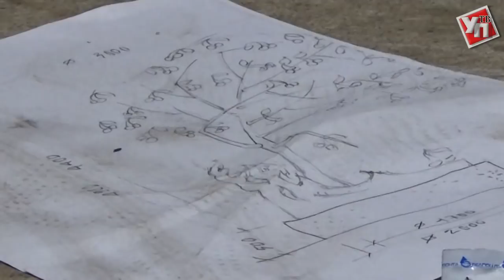Ульяновские кузнецы создают четырехметровую вишню в память о погибших в Кемерове детях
Ужасная трагедия в Кемерове заставила сжаться от боли сердца людей всей страны и до сих пор не отпускает. Пожар, унесший десятки детских жизней, навечно останется напоминанием о преступной халатности взрослых. Союз кузнецов России решил создать Дерево скорби в память о ребятшиках. Первыми на предложение отозвались ульяновские мастера кузнечного двора «Корч».